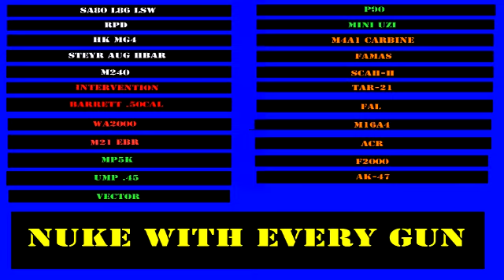Nukes Gone CRazy!!! - Intervention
5 likes 4 episode 3 early